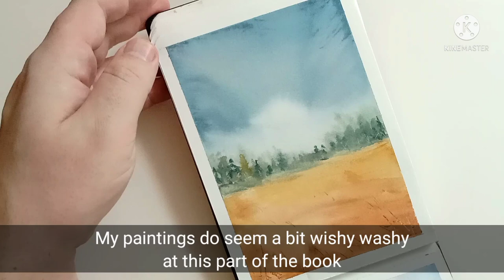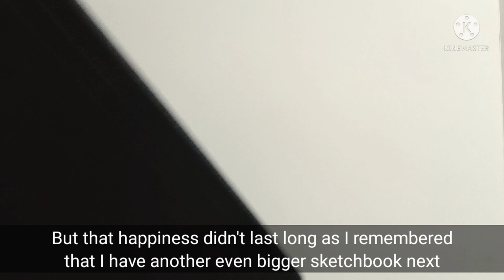Watercolor Sketchbook Tour - Sketchbooks Two and Three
This is a quick tour of my second and third watercolor sketchbooks which were filled from February to April 2020.
These two were a real struggle to paint in due to being hot pressed paper. I had never painted on it before and it was totally different from the cold pressed I had used previously.